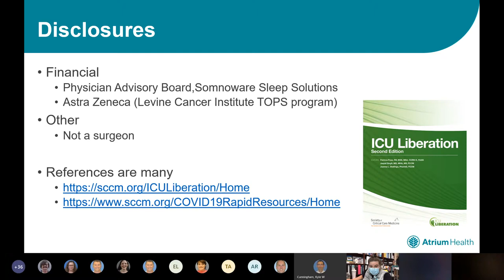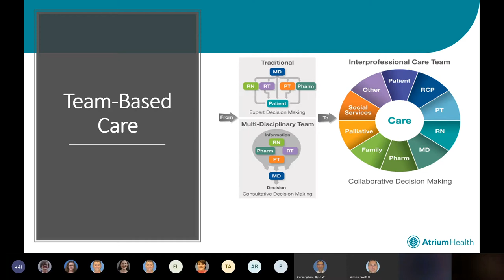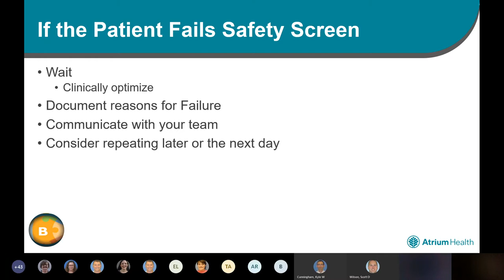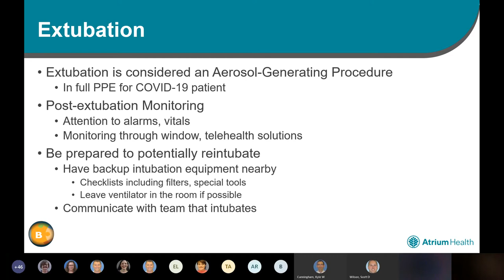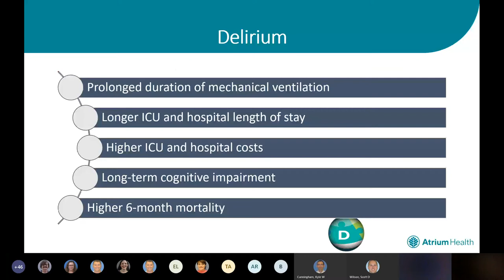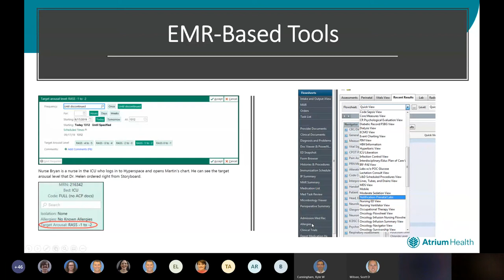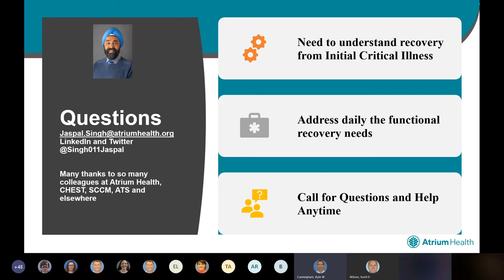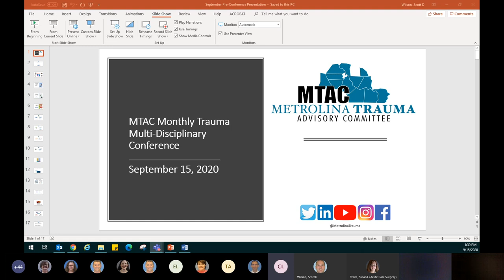MTAC September 2020 ICU Liberation of the Trauma Patient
Dr. Jaspal Singh from Atrium Health Carolinas Medical Center speaks on ICU Liberation. The Society of Critical Care Medicine’s ICU Liberation initiative aims to liberate patients from the harmful effects of pain, agitation/sedation, delirium, immobility, and sleep disruption in the ICU. This initiative aims to improve patient outcomes after an ICU stay and reduce the risk of long-terms consequences from an ICU stay.